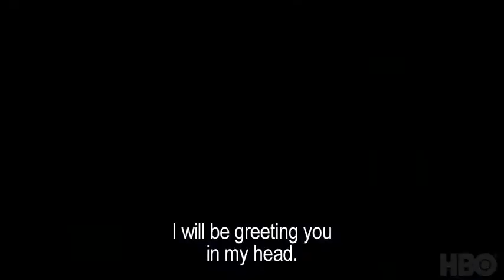Patria 2020 HD Trailer